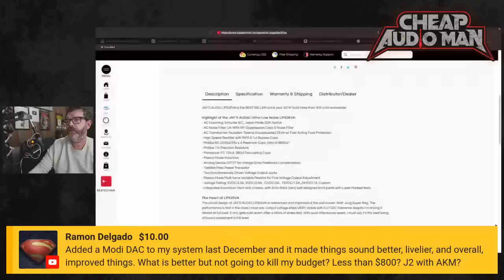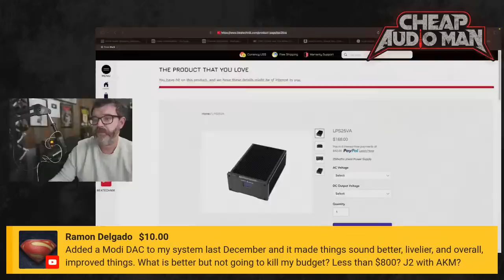My Favorite Hifi Gear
Recommended DACs

Subs